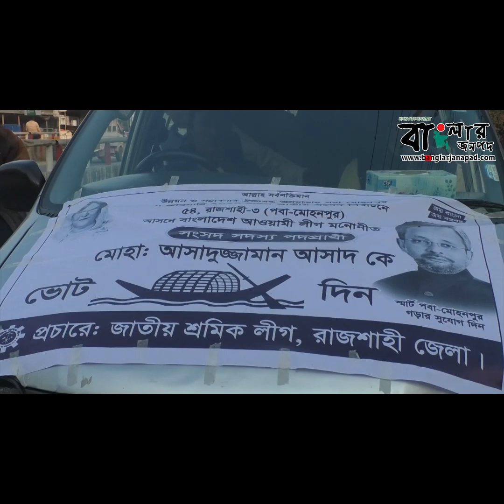শেষ দিনের প্রচারণায় মূখর রাজশাহী- ৩ আসন, নৌকার জয়-জয় কার|| বাংলার জনপদ